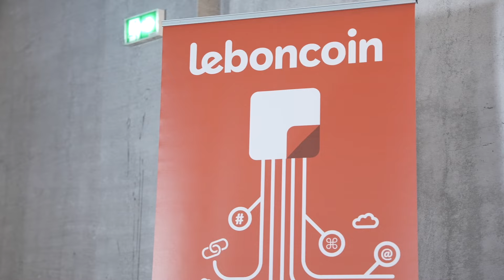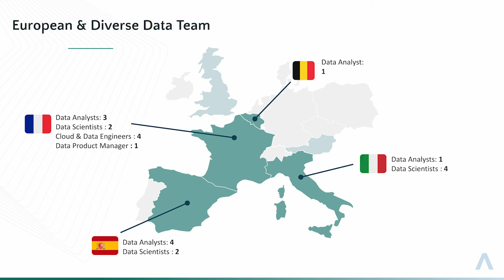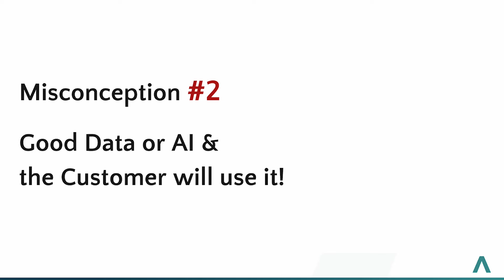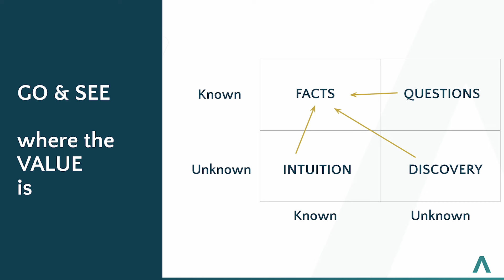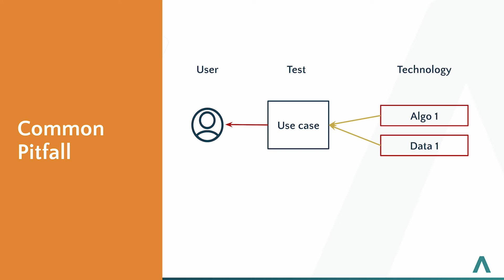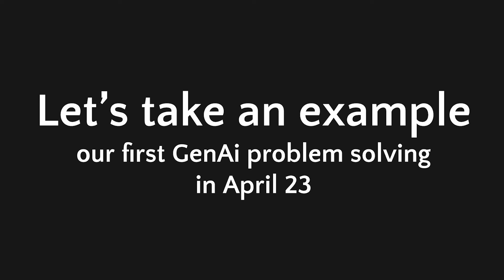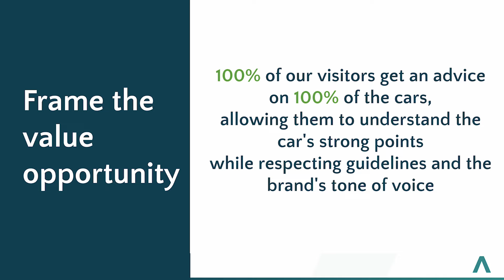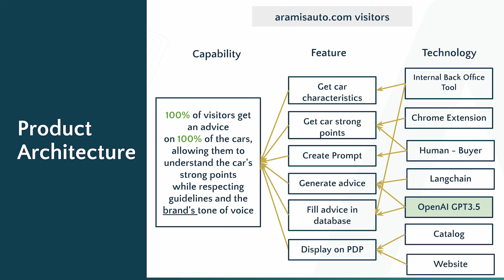Comment la culture produit peut aider une équipe data à créer plus de valeur ?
⎻⎻⎻ ✎ Description : ⎻⎻⎻⎻⎻⎻⎻⎻⎻⎻⎻⎻⎻⎻⎻⎻⎻⎻⎻⎻⎻⎻⎻
Anne-Claire Baschet Chief Product & Data/AI Officer chez Aramis Group nous présente son retour d'expérience concret sur le produit et la Data.

dataproducts, découvrez des exemples concrets de DataProducts
generativeai, comment la generativeAI peut aider le métier de la vente automobile?
productmanagement, Anne-Claire a 10 ans d'expérience dans le ProductManagement.

⎻⎻⎻ ➡ Chapitrage : ⎻⎻⎻⎻⎻⎻⎻⎻⎻⎻⎻⎻⎻⎻⎻⎻⎻⎻⎻⎻⎻⎻⎻
00:00 : introduction
04:37 : 80% AI projects remain at the POC stage and never go into production
05:17 : Gen AI is coming
06:22 : Misconception #1 better algorithm will bring MORE VALUE value and SAVE US!
09:17 : Misconception #2  Data or AI & the Customer will use it!
15:37 : Misconception #3  If Tech is not good, then No Value
22:57 : our first GenAi problem solving
30:50 : Conclusion